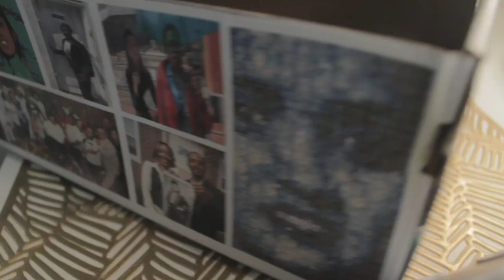Akio Evans - Henrietta Lacks Art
It was with great honor to make and Handcraft “The Immortal Life Air Force Ones” and Nike box for The Henrietta Lacks Family.
A friend of the family commissioned me to make the Lacks family some art. Truly humbled to make some art for one of the most prominent woman in medical history. Henrietta Lacks.
This pair was meant to highlight everything that's essential to Henrietta Lacks. The red soles I painted red represents Henriettas obsession she had of her red finger and toe nail polish.
Photographs of Henrietta and her Husband Day are shown on the exterior with The Immortal Hela cells on the toe caps and inside the Nike checks. The insoles inside the shoes are all the children of Henrietta Lacks.